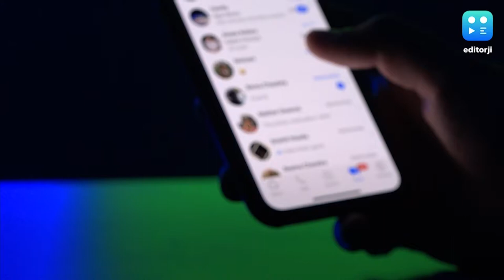The Snoop List: from rights lawyers, activists, DU prof to journalists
After the shocking revelations by Whatsapp that an Israeli spyware Pegasus was used to snoop on Indians, the focus is on who all were targetted. According to The Indian Express, rights activists, lawyers working in tribal areas, an Elgar Parishad case accused, a Bhima Koregaon case lawyer, a Dalit activist, journalists reporting on defence and a Delhi University lecturer are among 17 names which have surfaced from the list. Ravindranath Bhalla, general secretary of Committee for the Release of Political Prisoners has confirmed that he got multiple missed video calls to install the spyware. Shalini Gera, lawyer for jailed activist Sudha Bhardwaj has said that she became aware of her phone being targeted just a fortnight ago. Nihal Sing Rathod, lawyer to activist Surendra Gadling, arrested in the Bhima Koregaon case and Santosh Bharatiya, Editor-in-Chief of online news portal Chauthi Duniya, also had similar experiences.